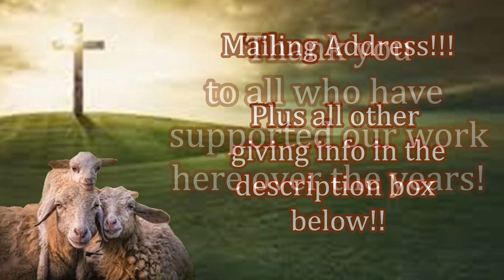Providing Aid and the Good News to Those in Need!